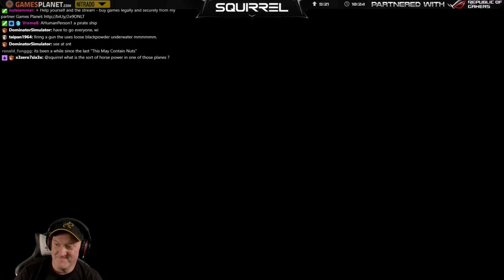Sea of Thieves | 26th May 2018 | 2/6 | SquirrelPlus